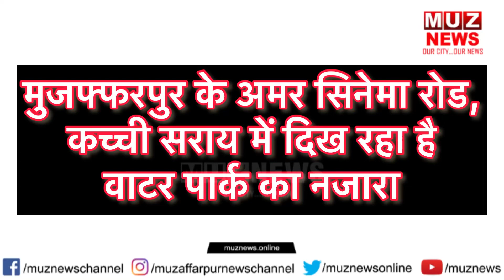मुजफ्फरपुर के अमर सिनेमा रोड,कच्ची सराय बच्चों के लिये बना वाटर पार्क।